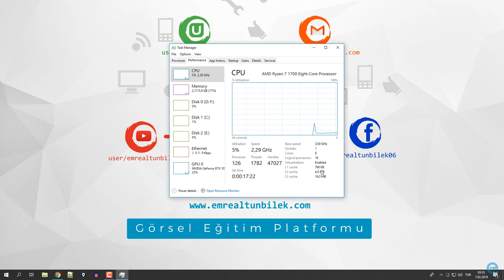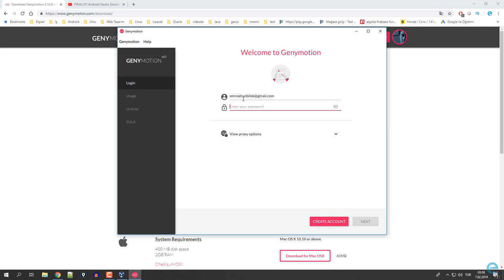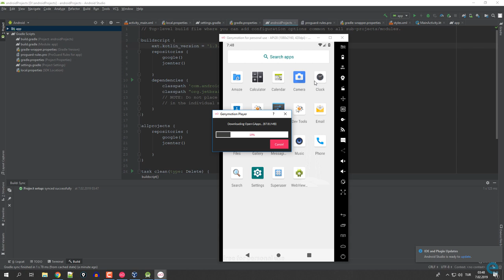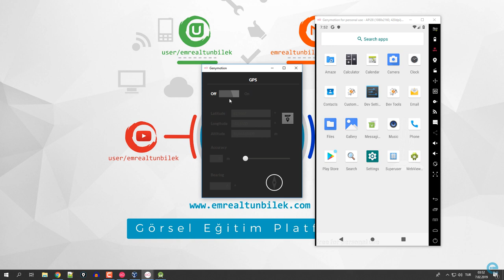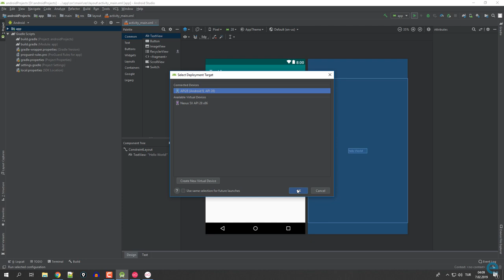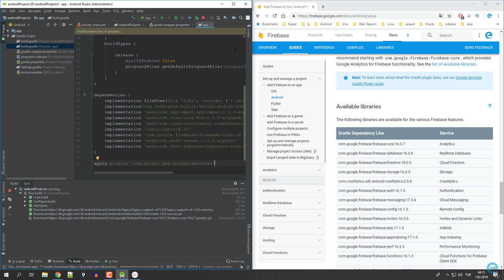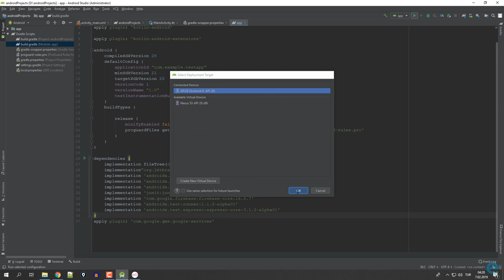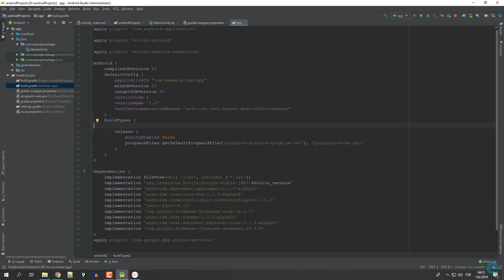Genymotion ve Firebase Kütüphanelerinin Kurulumu